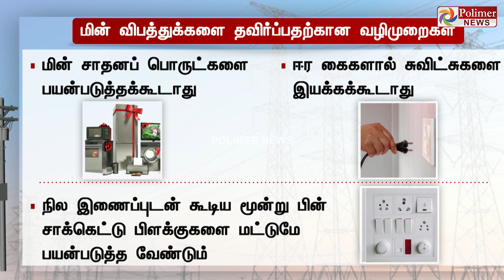மின் விபத்துகளை தவிர்ப்பது எப்படி? Rain Accidents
மின் விபத்துகளை தவிர்ப்பது எப்படி?

மழைக்காலங்களில் மின் விபத்துக்களை தவிர்ப்பதற்கான வழிமுறைகள்

தமிழ்நாடு மின் உற்பத்தி மற்றும் பகிர்மான கழகம் அறிக்கை வெளியீடு